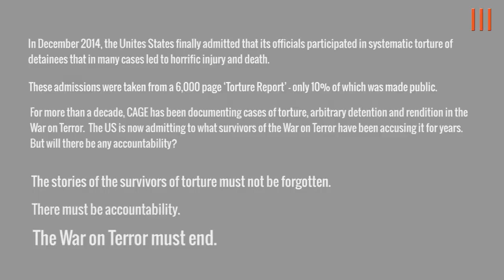Stories of survivors of torture: Ruhal Ahmed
CAGE interviewed Ruhal Ahmed, former Guantanamo Bay detainee.

Following the release of the US Senate Torture report, the US admitted to the systematic torture and abuse of hundreds of men as part of the "war on terror". The CIA used methods to abuse individuals to garner information, leaving to horrific injury and even death.

The stories of the survivors of torture must not be forgotten. There must be accountability.